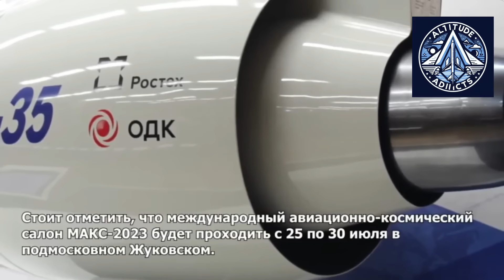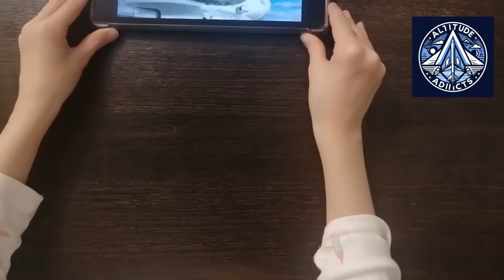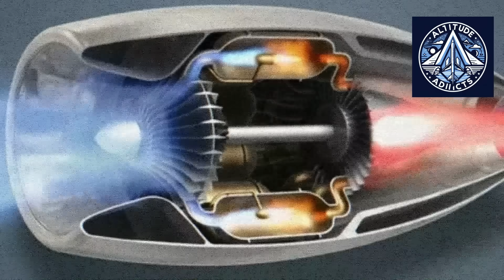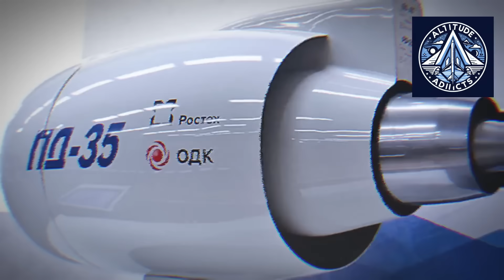Why Russia May Pause the PD-35 Engine for the PD-26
Russia is at a critical turning point in its aviation engine evolution. The ambitious PD-35, designed as a 35-ton ultra-high-thrust engine for future widebody aircraft, has achieved significant laboratory success—but remains only a demonstrator without a confirmed aircraft to power. Advanced materials, new-generation turbines, and compressor technologies have been validated, yet serial production requires massive industrial scale that Russia has not fully developed.

Meanwhile, the PD-26—a more realistic 26-ton thrust engine—has completed its preliminary design and borrows the PD-35’s advanced gas generator. Unlike the PD-35, the PD-26 has clearer potential applications: enlarged MC-21 variants, next-gen transport aircraft, or future domestic widebodies. But like its bigger sibling, it cannot move to full development without a formal request from an aircraft program.

Supporting these efforts, the PD-14 and PD-8 families continue maturing, forming the industrial backbone that will determine the feasibility of larger engines.

In this video, we break down:
• The real progress of the PD-35 demonstrator
• Why experts believe the PD-26 is more viable
• Russia’s widebody aircraft dilemma
• Future scenarios for the country’s aviation engine strategy
• What it means for Russia’s aerospace ambitions in the 2030s

This is a deep dive into the engineering, politics, and long-term strategy shaping Russia’s next generation of aviation engines.